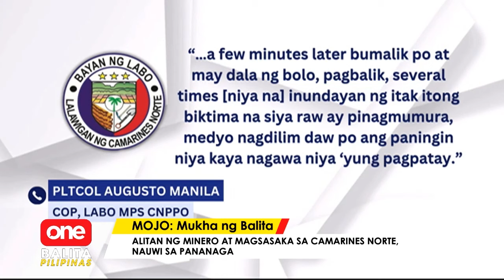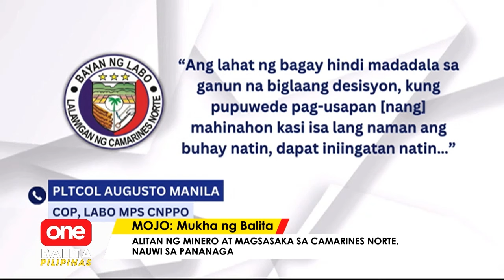OBP | Alitan ng minero at magsasaka sa Camarines Norte, nauwi sa pananaga!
OneBalitaPilipinas | Puno ng taga sa iba't-ibang bahagi ng katawan nang datnan ng mga awtoridad ang isang magsasaka sa Camarines Norte noong nakaraang linggo.

Ang salarin, ka-sitio niya na isang minero. | via MOJO Kyla Macantan